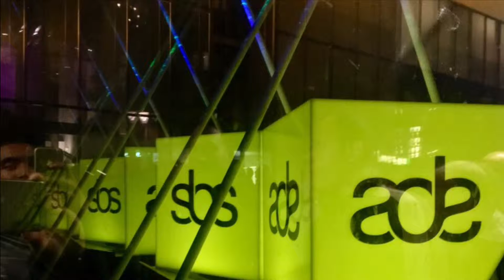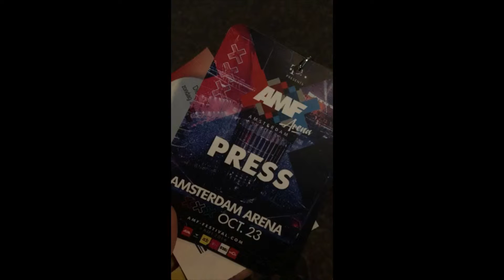AMF ADE 2016 Snapchatstory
Amsterdam Music Festival Amsterdam Dance Event 2016 Amsterdam ArenA